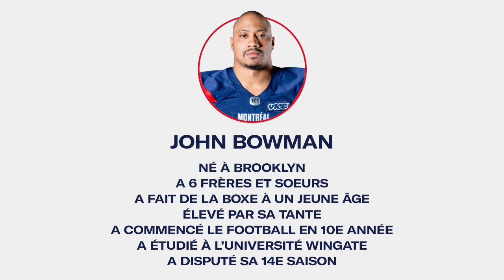John Bowman - 10 décembre | Calendrier de l'avent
Cette année, pour vous aider à patienter jusqu'à Noël, on vous offre de revoir les meilleurs jeux de 24 de vos joueurs favoris.
Un par jour et beaucoup, beaucoup de beaux souvenirs !